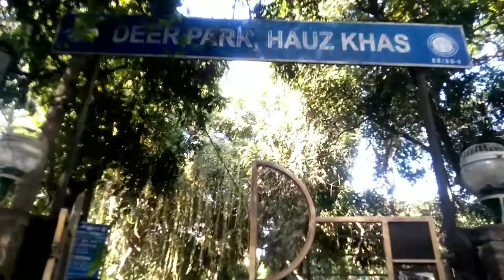Hauz Khas Fort Dear park lake | Hauz khas village | Bast place to visit in Delhi😍😇[Sohail Bash]...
HAUZ KHAS FORT DEAR PARK LAKE | HAUZ KHAS VILLAGE BEST PLACE TO VISIT IN DELHI😍😇[SOHAIL BASH]...

So hlo guys hazir he aapka apna bahi Sohail Bash new vlog video ke sath to bahiyo is vlog#14 me me hauz khas village gaya tha jesaki waha ka nazara bilkul jannat jesa😇 tha bahiyo waha ka koi bhi ticket nhi tha mtlb park tipe tha To is vlog me mene full full maze kare jesaki aap vlog dekh sakte ho or waha pr boht si chize thi or ha agr aapko waha jana he to ak dam safe he Koi parshani nhi befikr hoke jao or mere ko to bhot hi zada maza aya aap comment me jake zarur batana kasi jagha lagi Or aapne bahi [Sohail Bash] ko sapport karo aapke sapport ki boht zarurat hai🙏🙏 Or Instagram pr bhi follow karo kya kr rahe ho link niche he bahiyo

AND LOVE YOU BASH ARMY MERI LOVE YOU ALL😘😘